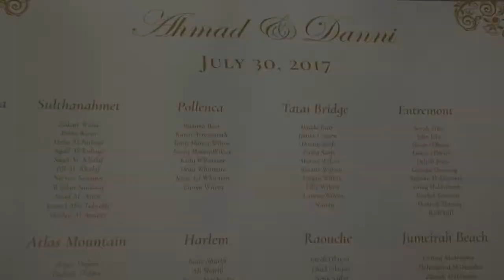WANA-WILCOX Wedding - SUPER-EDIT 17 mins - Mari Jimages Video Productions Client Clip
Danni Wilcox and Ahmad Wana wedding.

Super-Edit (Highlights) clip 17 mins length.

Full deliverables for client were:
Main Wedding Film - 70 mins duration x 5 DVD copies
Super-Edit film - 17 mins highlights film x 1 DVD copy
Footage - unedited footage 120+ mins on 2 x DVD's
USB Drive with all of the above as HD MP4's  1280x720

AUDIO NOTE: If viewed on a MOBILE device (smartphone/tablet etc) then Youtube will MUTE the audio - the client has diligently purchased music license from PRS-MCPL (LML License for DVD) but Youtube blocks usage of popular overlay tracks (BUT will play the full audio if viewed on a desktop/laptop ? ). SOZ but the issue is beyond our control.